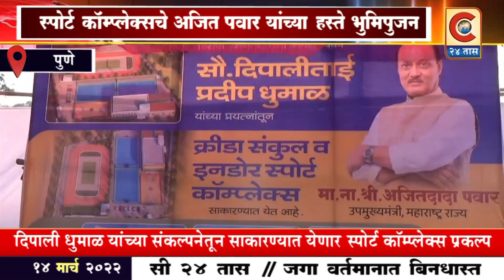पुणे -दिपाली धुमाळ यांच्या संकल्पनेतून स्पोर्टकॉम्प्लेक्सचे उपमुख्यमंत्री पवार यांच्याहस्ते भूमिपूजन